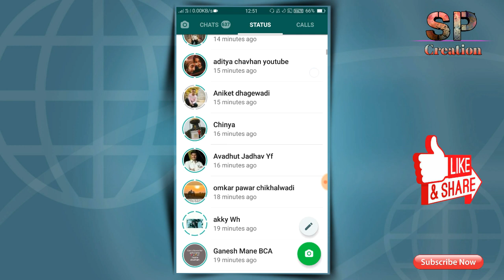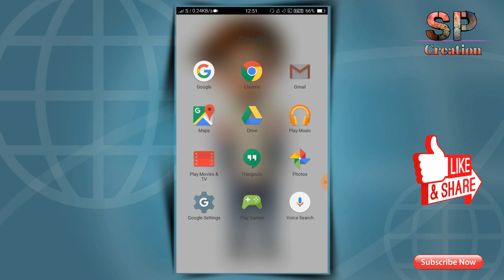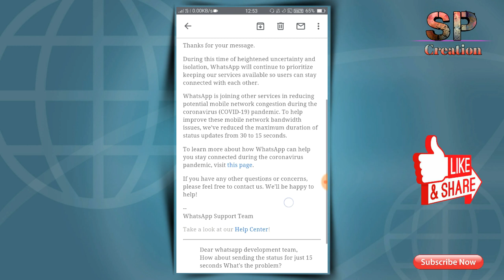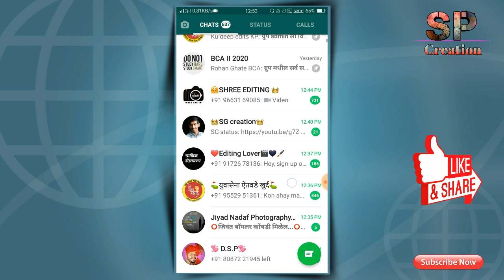🔥Whatsappp Status 15 second problem fix | whatsapp new update 2020 / Whatsapp Status limit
🔥Whatsappp Status 15 second problem fix |
whatsapp new update 2020 /
Whatsapp Status limit

आजचा आपला विषय आहे Whatsapp status Time problem. तर मित्रांनो तुम्हाला आत्तापर्यंत समजले असेल की आपण आता फक्त १५ सेकंदाचा व्हिडीओ स्टेटस वरती ठेऊ शकतो.
तर मित्रांनो काय आहे ही समस्या ?
काय आहे Whatsapp चे नविन Update आपण आज जाणुन घेणार आहोत.

तर व्हिडीओ पुर्ण पहा.
तर चला सुरु करुया.

🔴Important Notice-

GB whatsapp व FM whatsapp कोणिही Use करु नका. ते तुमच्यासाठी खुप हाणिकारक आहे.

आम्हाला follow करण्यासाठी खालिल Links वापरा.

SP Creation

🔥 SOCIAL MEDIA🔥

📌Canon 50mm lence